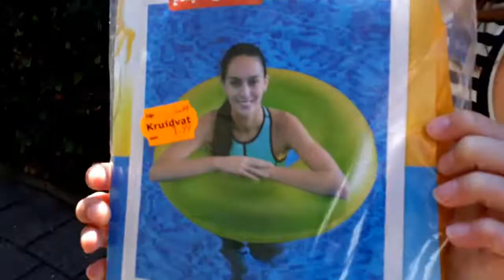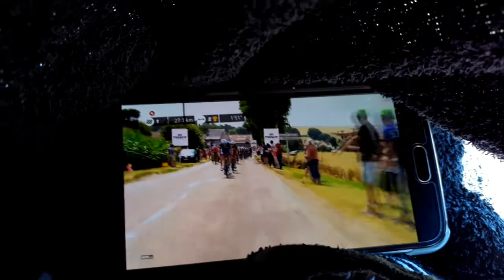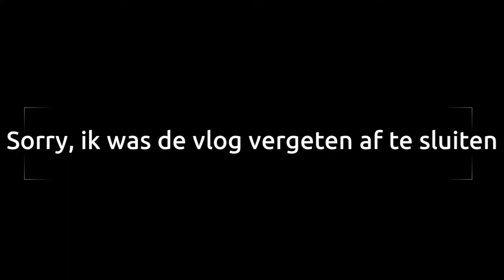AAN HET STRAND !-JUSTKJELD VLOG #353